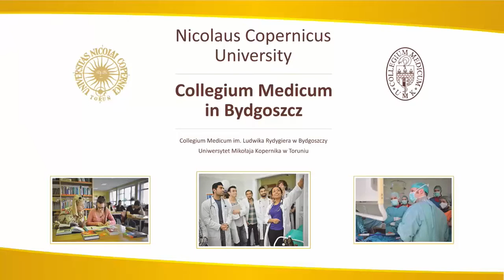Open Day Collegium Medicum in Bydgoszcz Apply now !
Want To Study Medicine Through English in Poland.

Did you know Leaving Cert points are not required to study medicine in Poland?

Did you know Poland was ranked second in OECD in quality of education?

Did you know Polish Medical University has their representative based in Dublin?